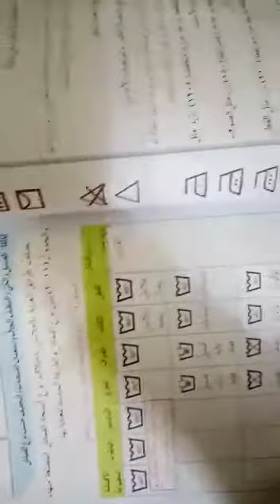مهني / الصف الثامن درس العناية بالملابس